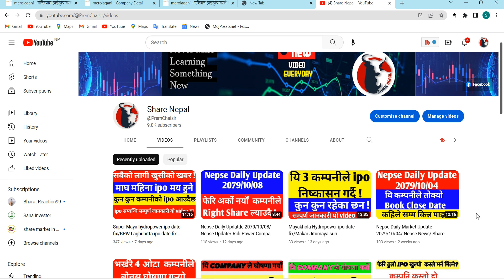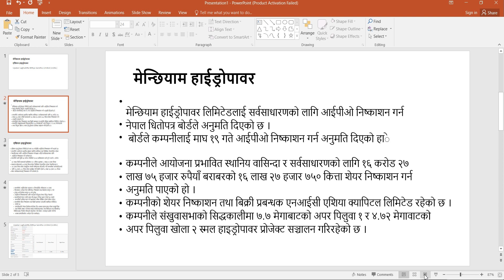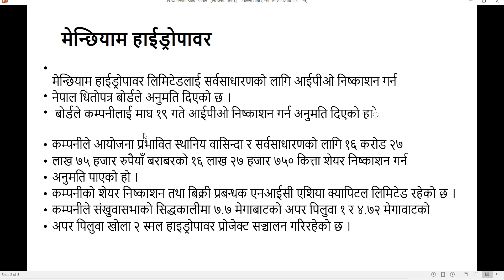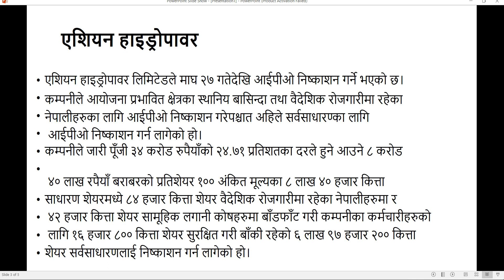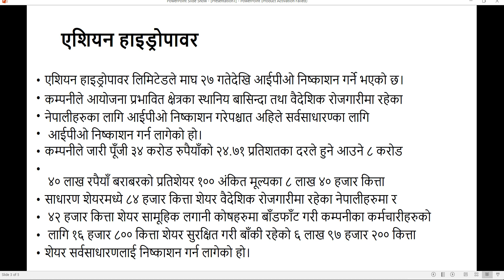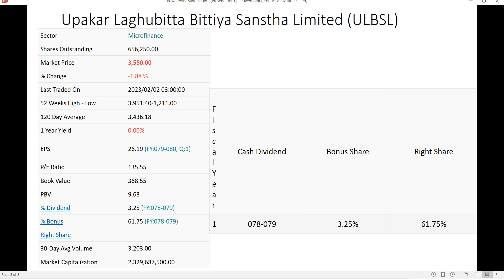Menchhiyam Hydropower ipo dat fix/Asiyan Hydropower ip date fix/High Dividend capacity Microfinance